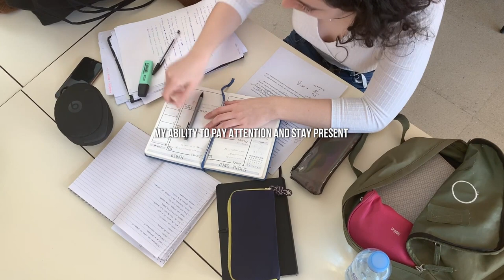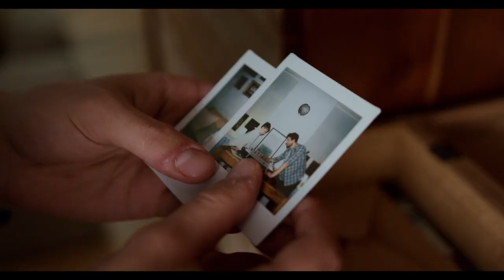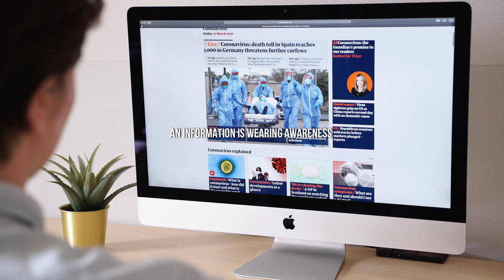10 Ways to Manage Three Types of Stress, Physical, and Chemical Dr Joe Dispenza